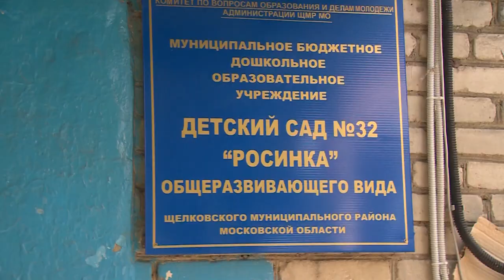По полной программе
Капитальный ремонт двух детских садов начался в городском округе Щёлково. Эти и другие учреждения дошкольного образования должны принять воспитанников уже в нынешнем году.